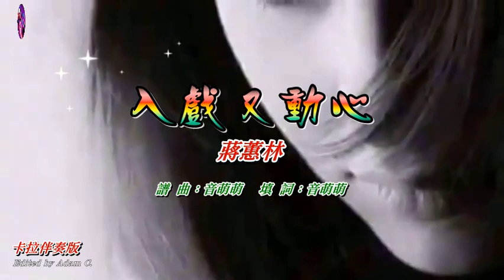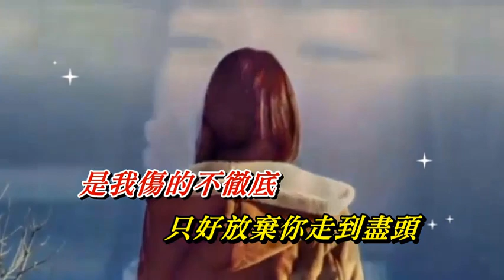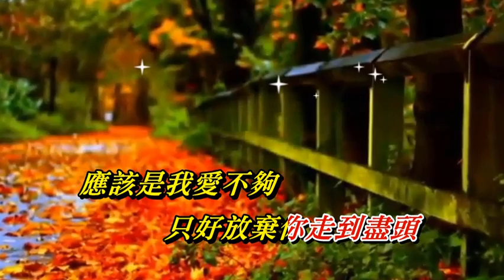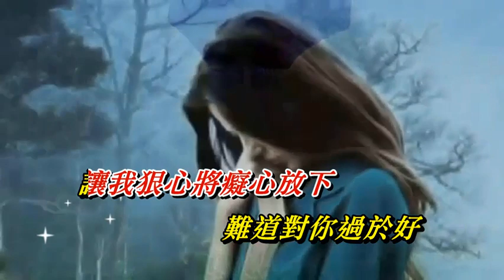入戲又動心 蔣蕙林〈卡拉伴奏版〉